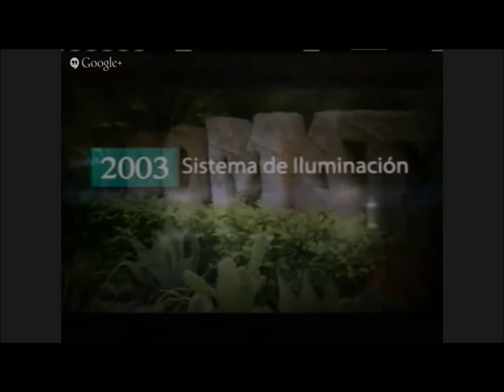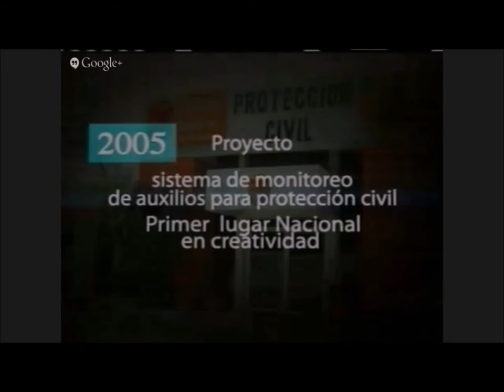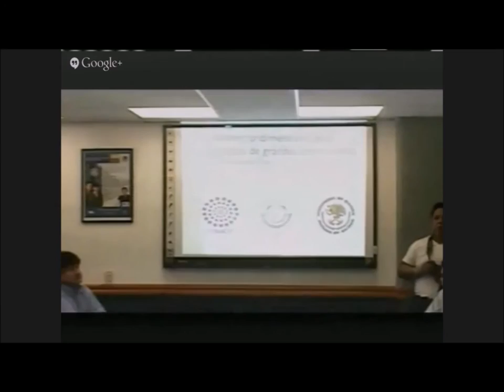Premios del ITTG 1972-2012